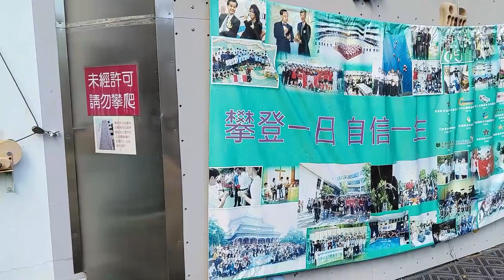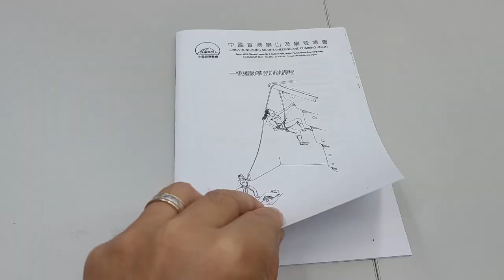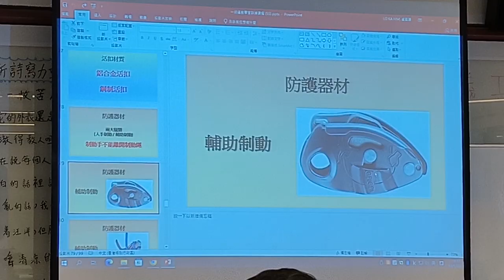【敢追夢就是譚李麗芬系列】攀登一日自信一生 卡洛斯可以你也可以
卡洛斯每週一STEAM，2023卡洛斯追了一個夢，就是跟大隊學習了如何攀上譚記學校門口的一道牆。想我初來報到，第一眼就看到門口這攀石牆，有如大鄉里般嘖嘖稱奇，鄧校長卻告訴我人人要學，臨近退休也不例外，那就更驚嚇了！終於在任職第二年的中期考試期間，我也有機會學習，老師教得好，所有配備及工具其實也滿載STEAM的學問，最終年近花甲的我經過五天訓練也能爬到三層樓的高度，考試反格更拿到證書！年青人，還有什麼是不可能的？